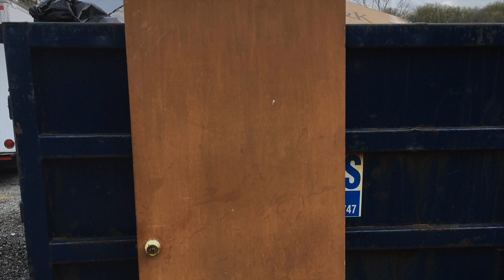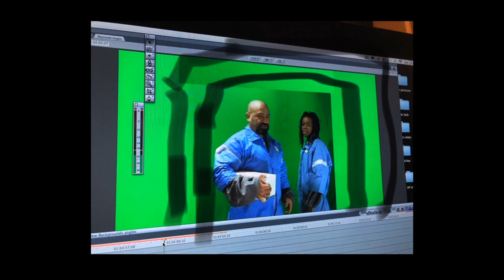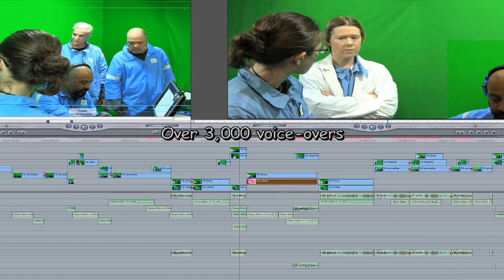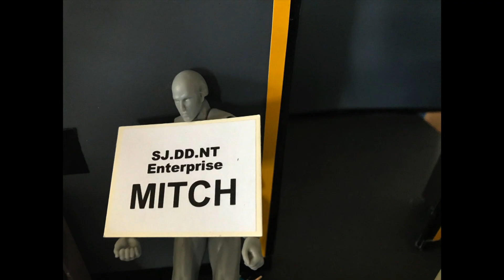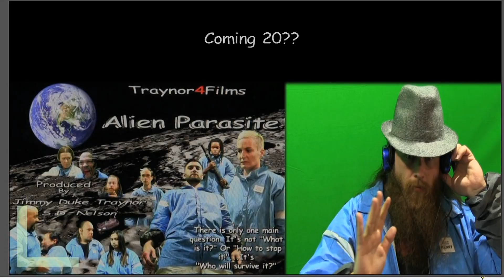The Making Alien Parasite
The stages of the making of the movie "Alien Parasite" Traynor4Films
Jimmy Duke Traynor's film about a group of people stuck on a moon base.

Casting and making the film

Interested in being interviewed or investing to keep things in being made. Donations are always welcome and I will give you a shout out.